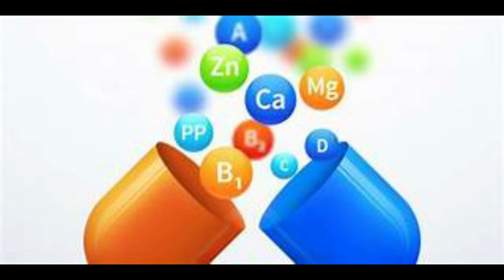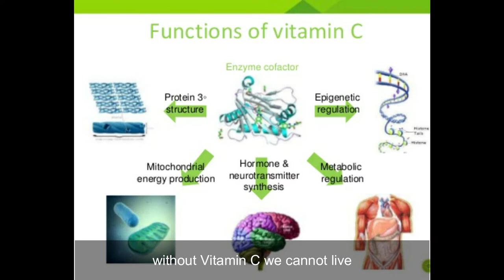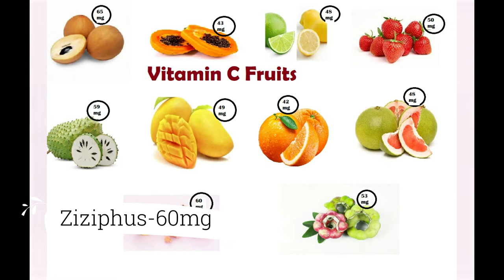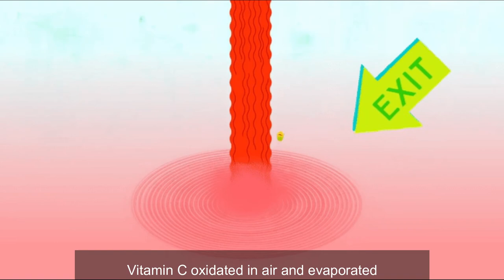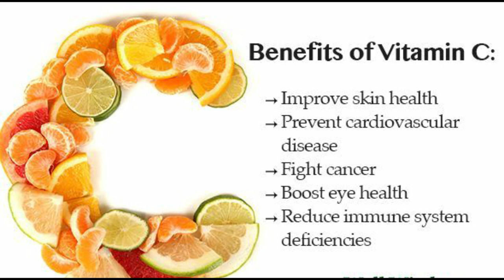வைட்டமின் சி, உணவுகளில் இருந்து வைட்டமின் சி ஐயை எப்படி பெறுவது. Right way to take Vitamin C foods.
வைட்டமின் சி, உணவுகளில் இருந்து வைட்டமின் சி ஐயை எப்படி பெறுவது. Vitamin C Food sources. Right way to take Vitamin C foods.
Vitamin C How to get proper Vitamin C from foods Described the vitamin C sources, function, deficiency. Vitamin C is a character it dissolves in water, it evaporated, damage when heating, cooking, peeling, cutting. The video is explaining how to get proper Vitamin C in foods.